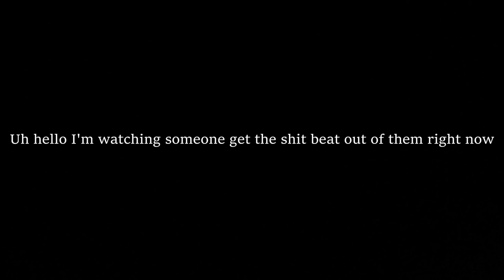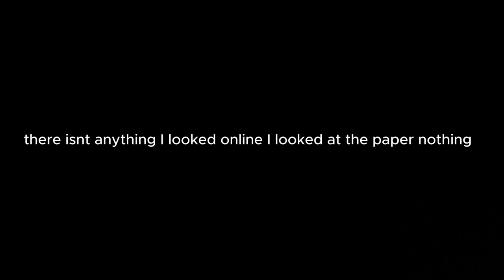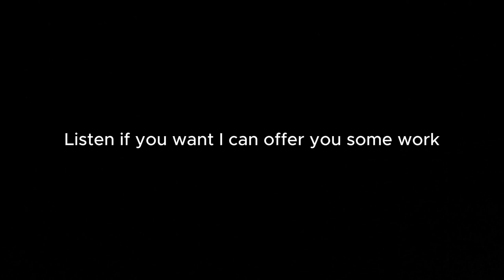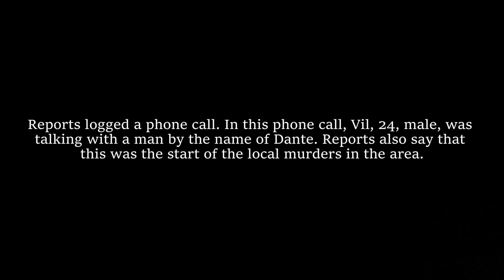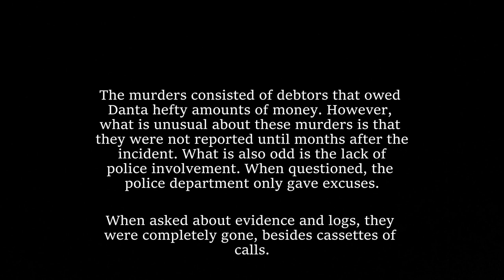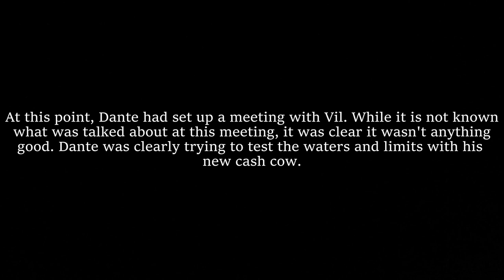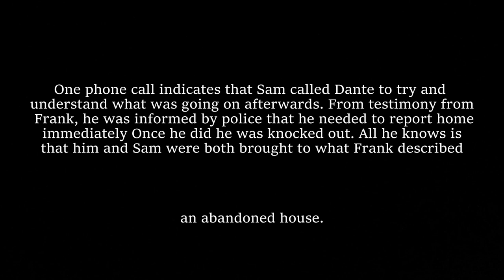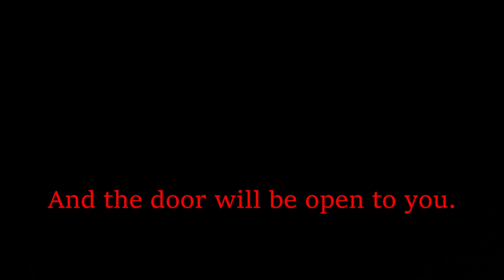Fate (Official Short Film)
Music used.
"miss it all" by Olive.
"is the sky falling" by Olive.
"Burnout" by Green Day
"J.A.R. (Jason Andrew Relva)" by Green Day
"Young Daydreams" by Roy Hargrove
"Debbie's Daydream" by Peter Shade
"Very Tired" by K. Leimer

Actors
Sam. Jacob Shipley
Frank. Zackary Kovarik
Vil. Gabriel McPheeters
Girlfriend. Willow McCoy
Boyfriend. Jeremiah Kanallakan
Q. Clint Truniht
Sams Mom. Sophia Sutton
Caller. Colin Johnson
FBI agent. ?

Directed & written by Gabriel McPheeters

I'd like to say thank you to everyone involved with the film as well as the supporters. Without you all, I wouldn't be where I am now. Fate was a passion project of mine. I spent a lot of time trying to make it, and I finally did. Again, this wouldn't have been done without my crew and supporters. I hope you all have a blessed day/night and I hope you enjoy this short film.
- Gabe